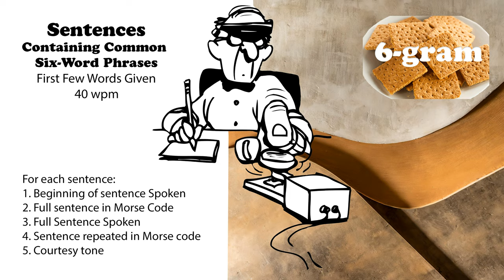Sentences Containing Common 6-Word Phrases with first words spoken - 40wpm